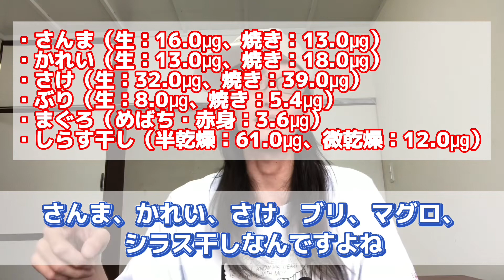脆くて崩れいく🦴大腿骨頭🦴「白血病と骨の関係」Day1514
お陰様で骨髄移植をして丸4年を迎えることが出来ました
応援してくださってる皆さんに感謝して
完全寛解を目指します！！！

優生ちゃんの映画が開されました！！
【DONOR-あなたの行動で救える命】

▼▼▼▼使用機材▼▼▼